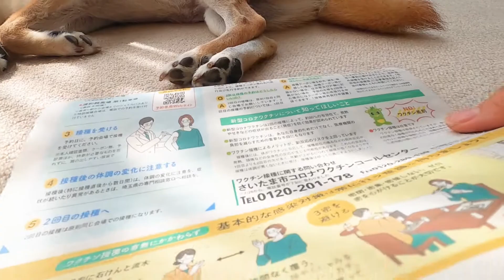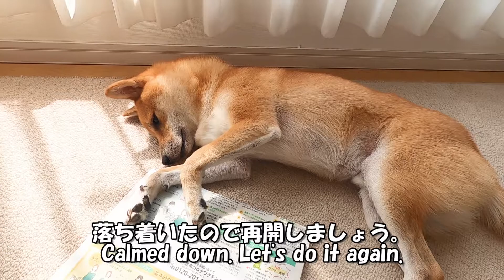柴犬おーじろう☆赤ちゃん用ハサミで足裏の毛をカットしました Trim dog's paw hair with baby scissors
足裏の毛を自宅でカットしてみました。先の丸い人間の赤ちゃん用爪切りハサミが結構使いやすかったです。I tried to trim Ohjiro's paw hair by myself. Baby nail scissors with round tips were very useful.